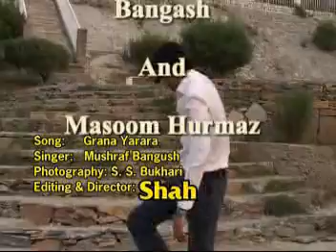Musharaf Bangash New Song ''Grana Yara'' (OFFICIAL VIDEO)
song 1 : LAr ow ber Musharaf Bangash New Song ''Grana Yara'' (OFFICIAL VIDEO)